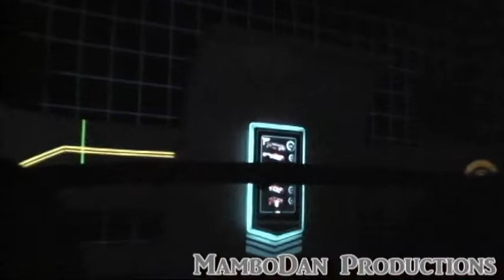Disney's New Test Track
Buckle up in a 6-passenger "simulation car" and put a virtual vehicle that you created to the test.

Stroll into a gleaming, state-of-the-art facility and cruise past eye-opening exhibits illustrating the forward-thinking innovation and technology of Chevrolet. Steer your way inside the Chevrolet Design Center and—working at an illuminated station—design your own virtual custom concept vehicle based on the following test criteria:

•Capability (handling)
•Responsiveness (maneuverability)
•Efficiency (fuel-saving and environmentally friendly)
•Power (speed)
Add some finishing touches to your design before boarding a special "SIM Car" and taking off on a fun-filled driving evaluation.

The Test Drive
Discover how your custom concept vehicle performs thanks to easy-to-read visual charts as you rev through rough terrain and surprise obstacles along the winding Test Track circuit. Fly through straight-aways, maneuver switchbacks through inclement weather, hug curves banked at 50-degree angles and scale hills that are up to 3-stories high!

At almost a mile long, with peak speeds of 65 mph, Test Track Presented by Chevrolet is a thrilling ride you'll want to take again and again!